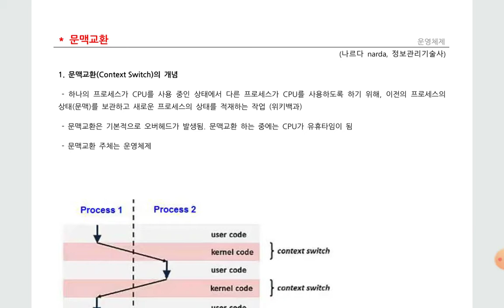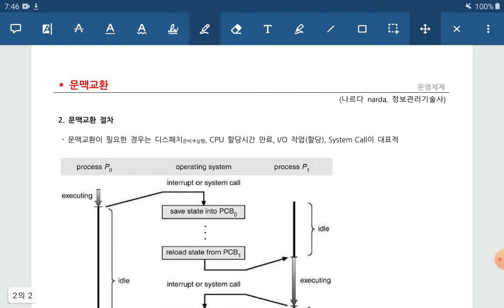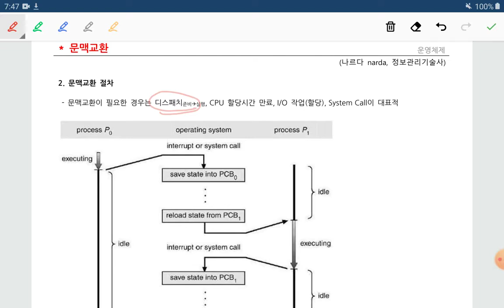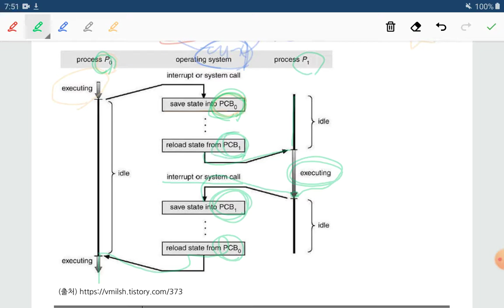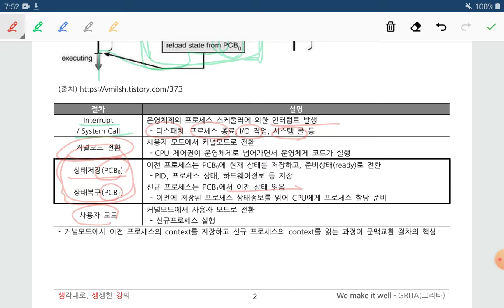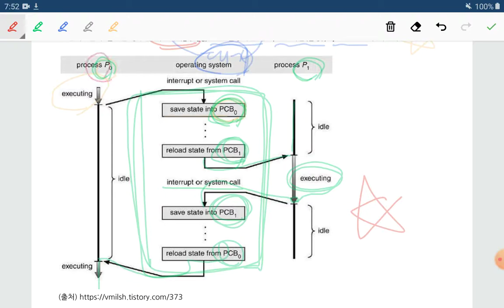문맥교환, context switch